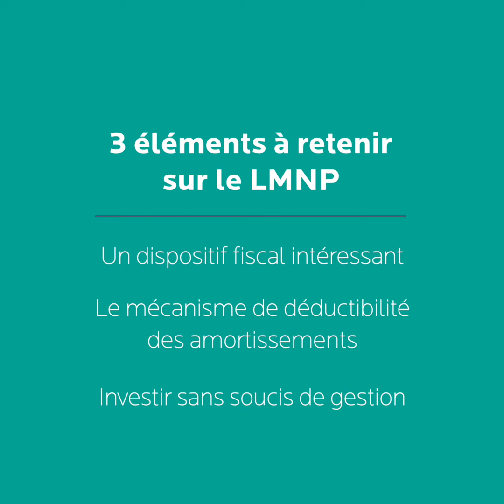3 points à savoir sur la Location Meublée Non Professionnelle (LMNP) | Primonial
Nicolas Fradkin, Directeur commercial immobilier chez Primonial vous explique :

Au programme :

00:00 : Introduction
00:06 : Un dispositif fiscal intéressant
00:33 : Le mécanisme de déductibilité des amortissements
00:53 : Investir sans soucis de gestion

Téléchargez notre guide gratuit et découvrez toutes les opportunités d'investissements en 2023

Primonial

Primonial, acteur majeur en gestion de patrimoine et en asset management, propose une gamme complète de solutions d’épargne investies dans un large éventail de classes d’actifs, en architecture ouverte.
Le groupe Primonial intervient principalement dans les domaines de l’Assurance vie, de l’Asset Management et de l’Immobilier, en s’appuyant sur des équipes d’investissement reconnues pour leur expertise. Avec près de 45 milliards d’euros d’actifs gérés ou conseillés, le groupe Primonial déjà présent dans plusieurs pays affirme son empreinte européenne.